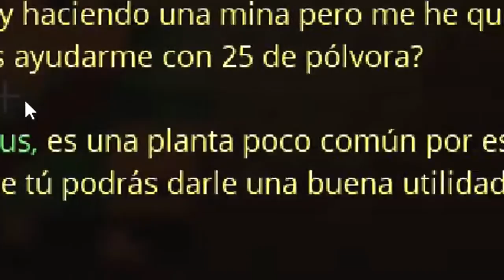Rubius Z! La Bebida ILEGAL _ Karmaland #10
Look! Rubius Z!